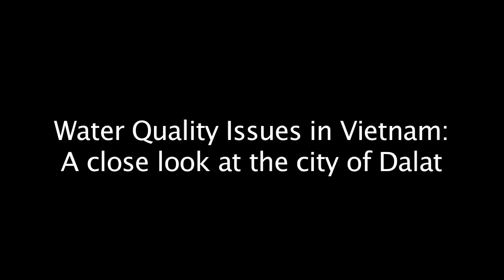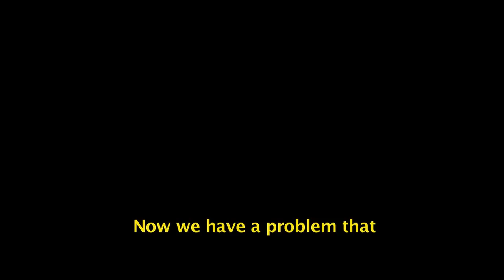Water Quality in Da Lat, Vietnam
Students from the University of Washington, Tacoma, traveled to Vietnam to study environmental problems. This documentary includes interviews with a Da Lat University Professor at the Cam Ly waterfall, Da Lat's municipal waste water treatment facility, and interviews with a local organic strawberry farmer.